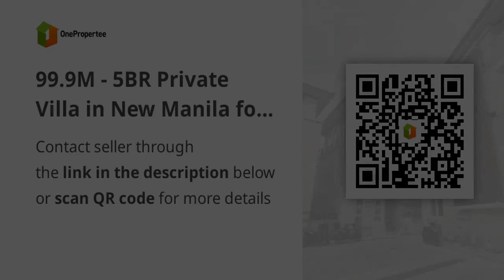99.9M - 5BR Private Villa in New Manila for Sale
99.9M - 5BR Private Villa in New Manila for Sale
House Type: Townhouse
Number of Bedrooms: 5
Number of Bathrooms: 5
Floor Area in sqm: 622.41 sqm.
Lot Area in sqm: 213 sqm.
Number of Car Parking Spaces: 6